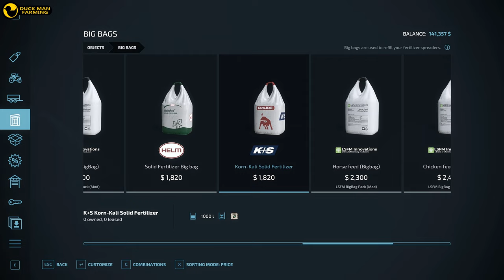PLANTING NEW TREES|PALLEGNEY#22|FARMING SIMULATOR 22|GAMEPLAY|TIMELAPSE|NO COMMENTARY|FS 22